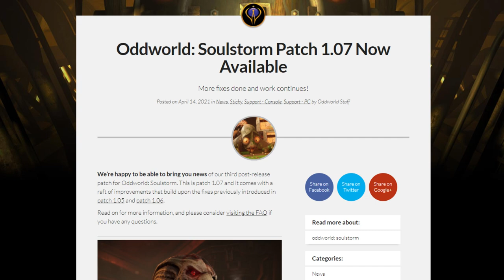I Refuse to Review Oddworld: Soulstorm... For Now...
A few people have been asking me when my review of Oddworld: Soulstorm is going to be released and with me being a huge fan of the Oddworld series, I did plan on getting a video out way sooner than this. However, I hit a bit of a snag when I started playing the first few levels and really didn't like what I was experiencing. In it's current state it's a bit of a mess, in terms of the way it's designed, the glitches that you constantly encounter, elements of sound design, aspects of the visual design and general gameplay stability too.

I normally wouldn't care and would just make a video that's negative and call the game out on it's flaws, however, this is literally one of my favourite franchises ever made so I really want to give it the benefit of the doubt and wait for it to receive (what will hopefully be) significant experience altering updates.

So I've decided to just wait for these updates to roll in (which they've already started to do) and play the game again for this year's Oddtober marathon when hopefully I won't dislike the game as much as I do right now.

I hope that's not too disappointing and you understand where I'm coming from with this decision and I hope that you look forward to my full breakdown of the game later in the year! I also hope I don't get a ton of hate for this opinion too...